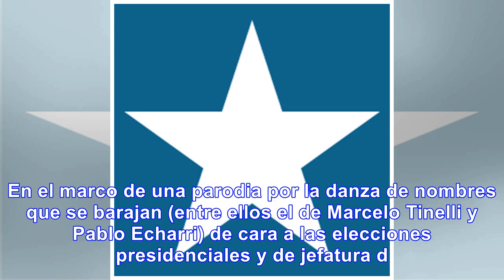Milei lanzó su "candidatura" - Noticias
GIF Javier Milei "lanzó su "candidatura" este miércoles en "Intratables", donde propuso la eliminaci...